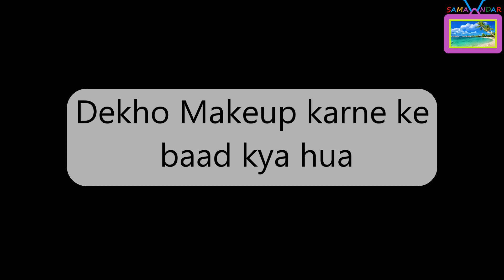Gaurvashi ne toys wali makeupkit Kharidi..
Doston yeh makeup kit bachchon ke khelne ke liye hoti hai ki wo doll ke saath khele gaurvashi ne khud apply kar li to aap log aisa na kare. Yeh Harmful hoti hai.
Dhanyawad Doston.